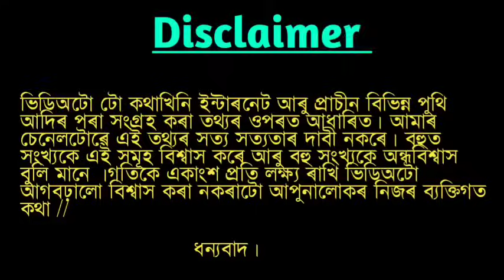1 November Rashifal 2023 | Rakhi fol 1 November 2023 Assamese | Diwali 2023 | Sd tips assamese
1 November Rashifal 2023 | Rakhi fol 1 November 2023 Assamese | Diwali 2023 | Sd tips assamese |

Note - জ্যোতিষ শাস্ত্ৰ আৰু প্ৰাচীন ধৰ্মীয় শাস্ত্ৰ আধাৰত এই ভিডিঅ' টো প্ৰস্তুত কৰা হৈছে ভিডিঅ'টোত উল্লেখ কৰা তথ্যসমূহ 100% সত্য বুলি দাবী কৰা নাই l কাকো আমি ব্যক্তিগতভাবে আঘাত দিয়াটো আমাৰ উদ্দেশ্য নহয়। ভিডিঅটো  চাই সন্তুষ্ট নহয় কোনো অসুবিধা সমস্যা হলে, Sd tips Assamese চেনেলটো তাৰ বাবে জগৰীয়া নহয়। সেইটো ব্যক্তিগত কথা । ধন্যবাদ

Be sure to consult u with a professional aduisor if you need to.)

Indian Astrology
Astrology in Assamese
daily rashifal video
Rakhi fol video 2023
আজিৰ দিনটোৰ ৰাশিফল
ajir  dintur Rakhifol
Assamese rashifal
Rashifal video Assamese
astrology Assamese
Assamese sd tips
sd tips assam

november rashifal 2023
tula rashifal november 2023
mithun rashifal november 2023
1 november 2023,
1 november 2023 aaj ka rashifal,
rashifal 2023,
tula rashi november 2023,
kumbh rashi november 2023,
singh rashi november 2023
mithun rashi november 2023,
kumbh rashifal november 2023,
singh rashifal november 2023,
rashifal november 2023 in hindi,
1 november rashifal,
mesh rashi november 2023,
dhanu rashi november 2023,
aaj ka rashifal,
1 november 2023 rashifal

1 November Rashifal 2023
November rashifal Assamese 2023
Indian astrology in Assamese
Astrology in Assamese
Daily horoscope today assamese